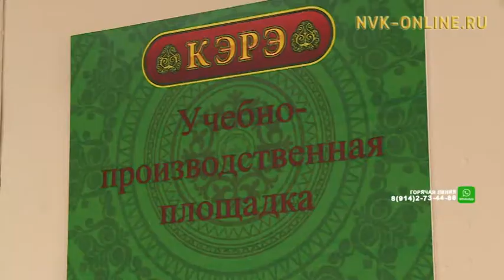Студенты техникумов и колледжей будут обучаться на производстве